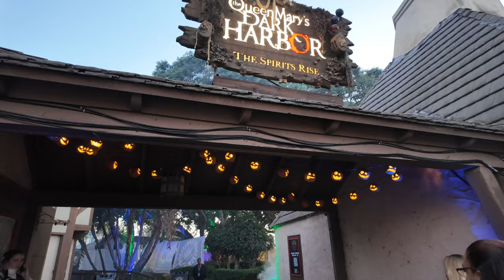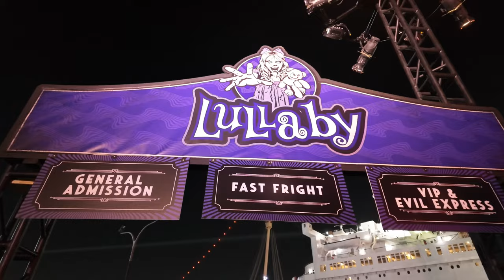Our experience at Queen Mary Dark Harbor 2024